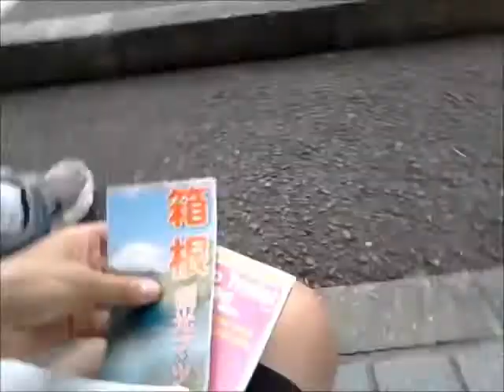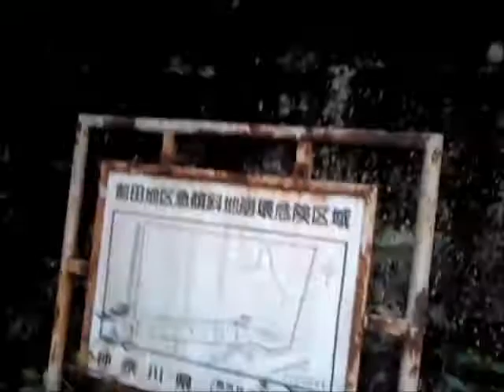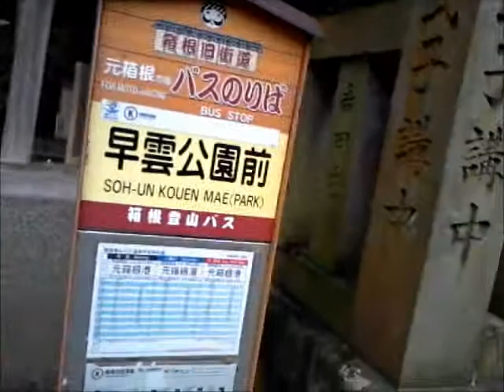Heading up in to the mountains - Ride from Tokyo to Osaka DAY 3 PART 3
Heading up in to the mountains
Ride from Tokyo to Osaka DAY 3 PART 3